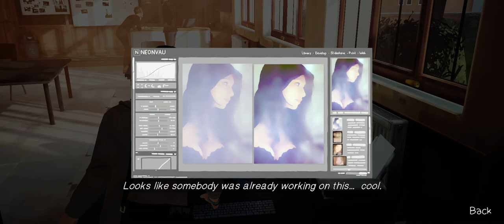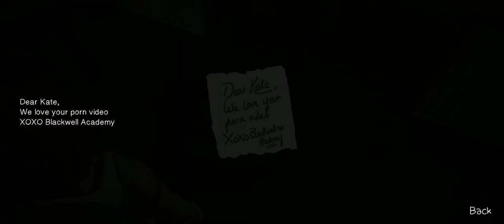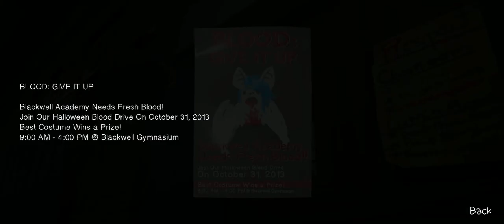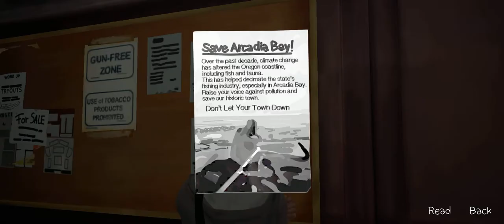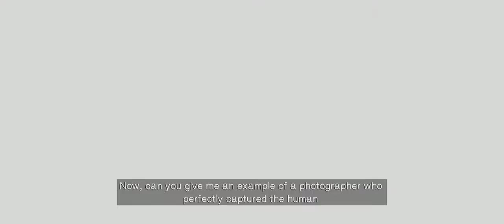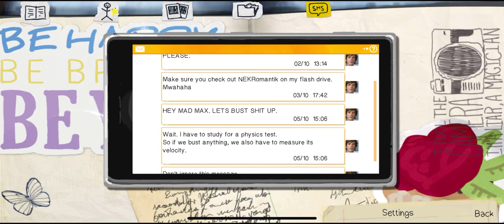LIFE IS STRANGE Walkthrough #1/ Episode 1/ iPhone 11 PRO MAX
LIFE IS STRANGE ON iPhone 11 Pro MAX iOS 13

best iPhone games
best iPhone games 2020